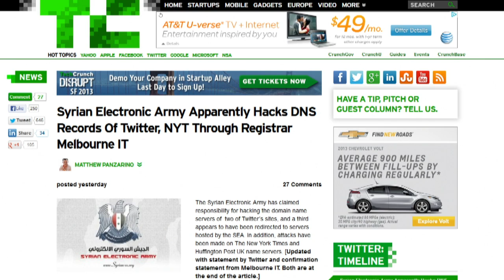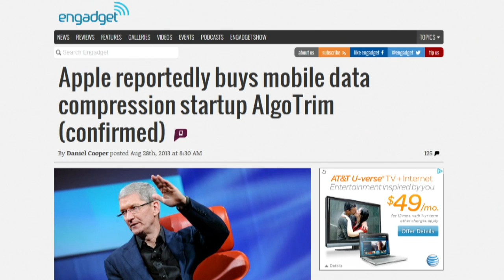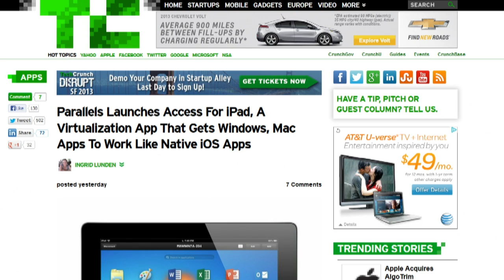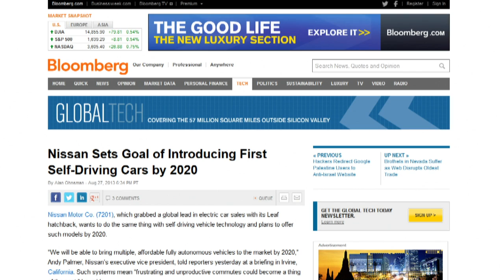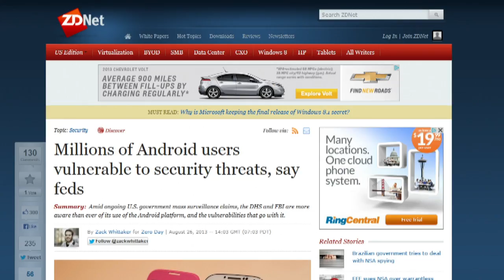News Fuse for August 28, 2013: Tech News Today 827